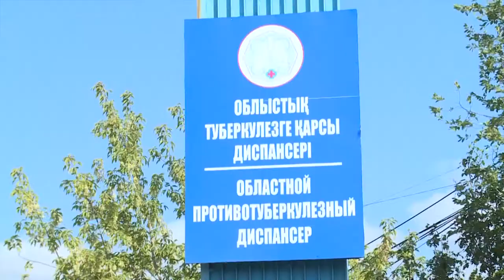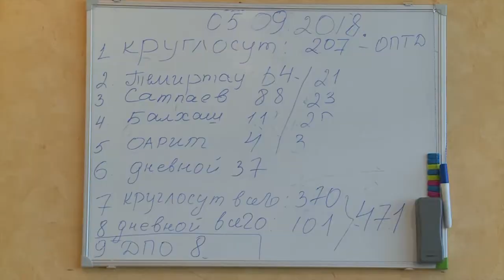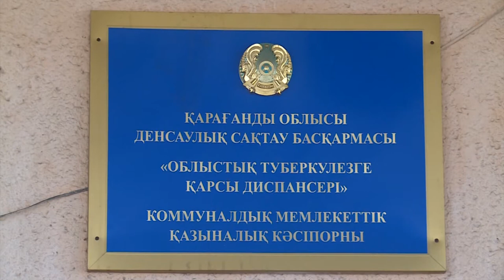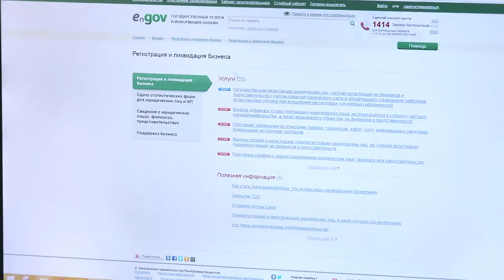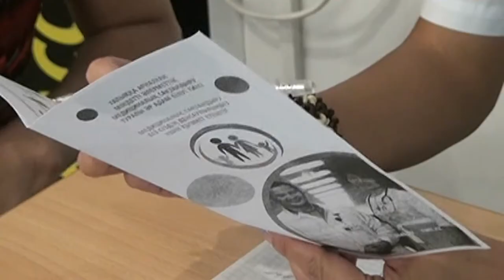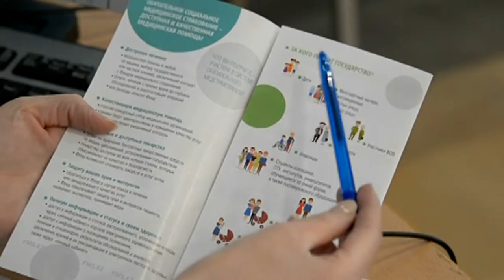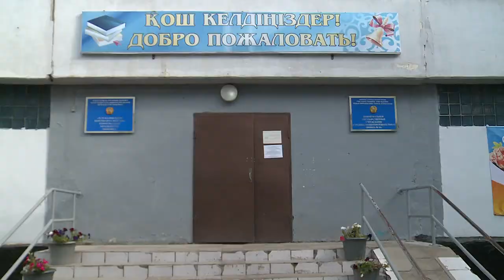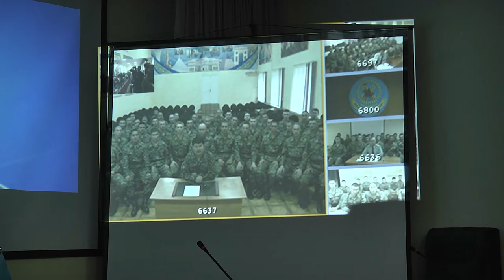06/09/2018 - Бірінші Қарағанды телеарнасының жаңалықтары